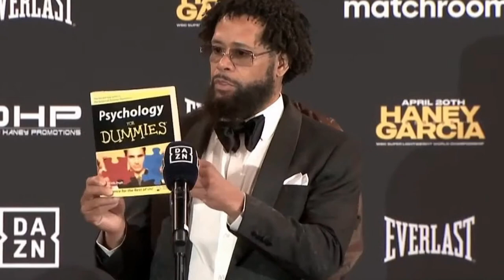GERVONTA DAVIS BEAT RYAN GARCIA,RYAN BEAT DEVIN HANEY-BILL HANEY CRAZY-WHATS NEXT FOR THE HANEYS?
CottonClovers is a network media channel, we are a fast-growing channel.

We bring a variety of content, and that's why we call it a network, because we are networking different content everyday.

Here at our boxing division we keep up with the hottest, latest info in boxing. We try to make the content for exciting and on point.

WE ALSO DO JAZZ VIDEO DESIGNED FOR RELAXATION, SLEEP, OR READING RELAXING VIDEOS LIKE THIS ARE CREATED BY EDITING AUDIO TRACKS SO ENJOY THE SOUNDSCAPE TO REDUCE STRESS AND ANXIETY .